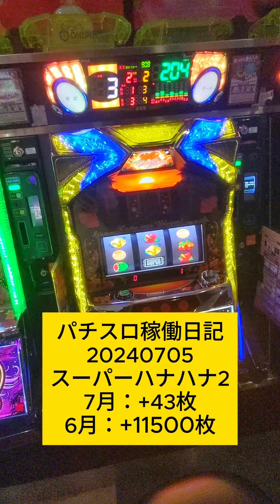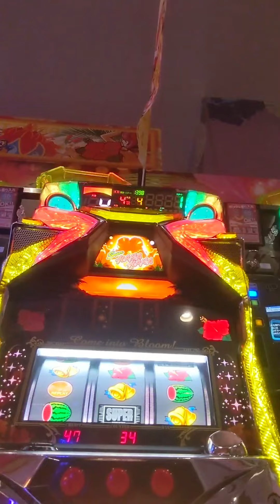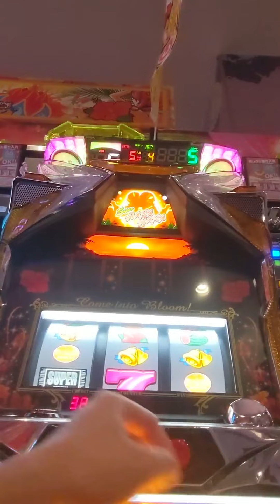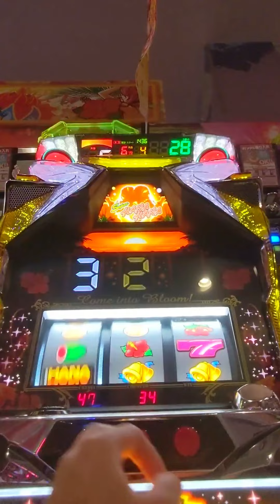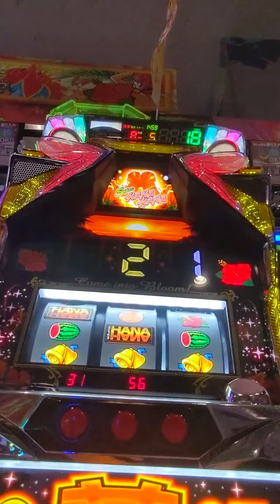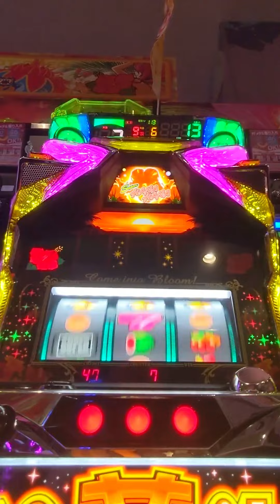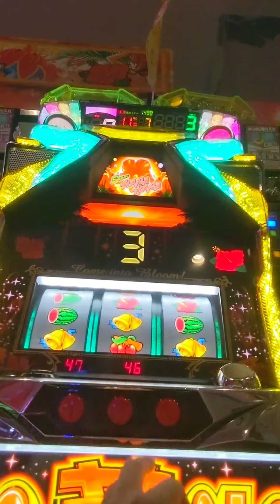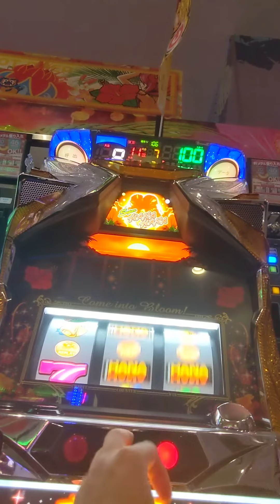Slot #197 Super Hanahana #20240705 | Pachislot Activity Diary - NgDinhNha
スロット #197 スーパーハナハナ2 #20240705 | パチスロ稼働日記 - NgDinhNha